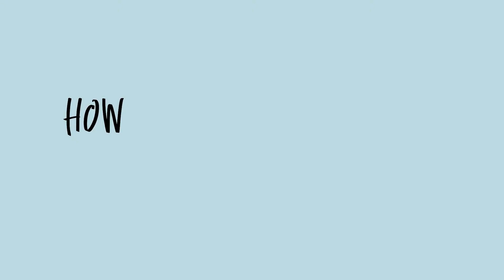How Did You First Hear About Nurx? | Nurx Reviews (2019)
Birth control online from Nurx, free with insurance or as little as $15 without it, is available. or download the free Nurx app today to get started.